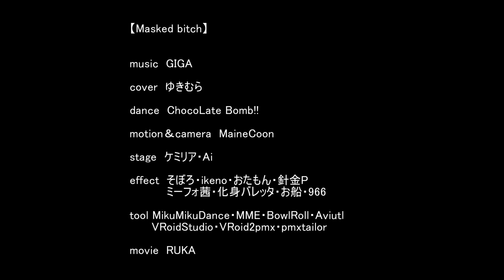【MMD青春鉄道・BSRW】Masked bitcH【東海道兄弟・山陽】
この三人のわちゃわちゃしてる所、大好きだ…！
※あくまでファン制作動画であり、公式様とはなんの関係もございません。

※自作VRoidモデルです

※コメント欄にてお借りしたものに対する暴言をはじめとした誹謗中傷・過激なコメントはお控え下さい。

※大変失礼ながら動画内クレジットは敬称略です

【Masked bitcH】
music GIGA様
cover ゆきむら様
dance ChocoLate Bomb!!様
motion＆camera MaineCoon様
stage ケミリア様・Ai様
effect そぼろ様・ikeno様・おたもん様・針金P様
    　　 ミーフォ茜様・化身バレッタ様・お船様・966様
tool　 MikuMikuDance・MME・BowlRoll・Aviutl
  　　 VRoidStudio・VRoid2pmx・pmxtailor
movie RUKA